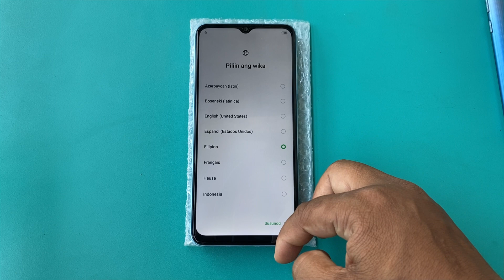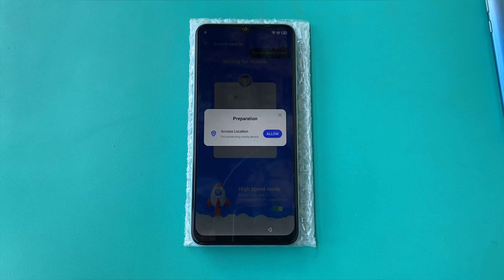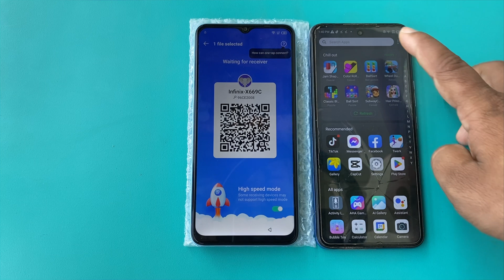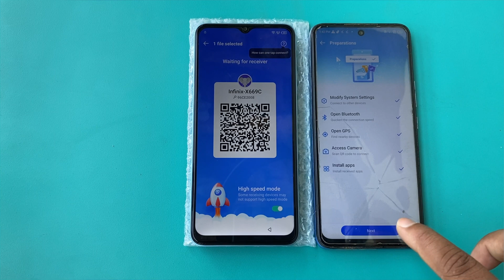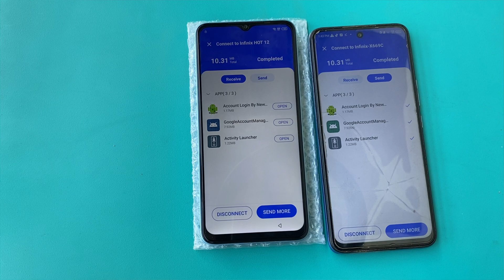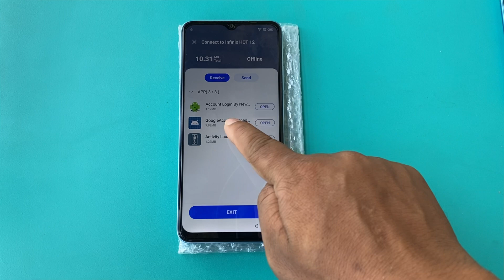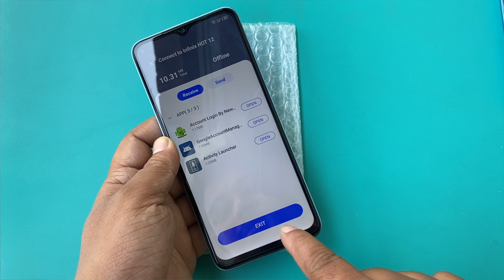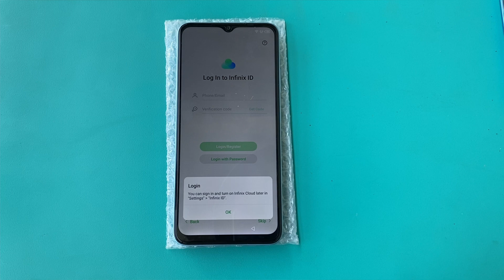Infinix hot 30i frp bypass/unlock google account lock-Infinix hot 30i activity launcher not working